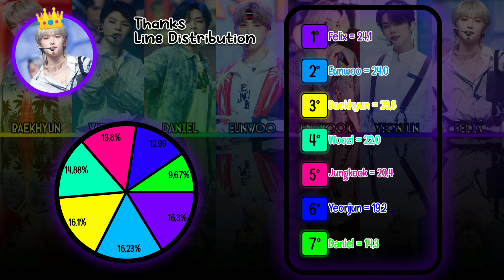TRI∆NGLE — Thanks [Especial 1 Ano de Debut]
∆Grupo da Yangmi∆

•Do grupo:
Seventeen

Integrantes e seus grupos reais:
★Baekhyun - Exo
★Woozi - Seventeen
★Daniel - Ex Wanna One, Solista
★Eunwoo - Astro
★Jungkook - BTS
★Yeonjun - TXT
★Félix - Stray Kids